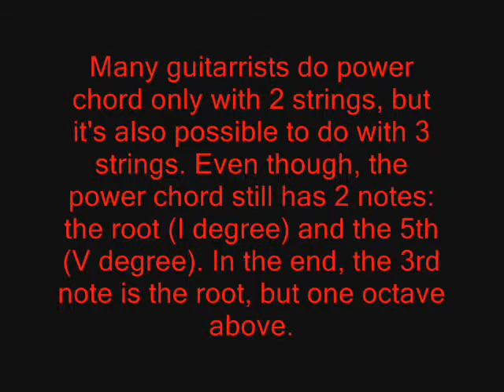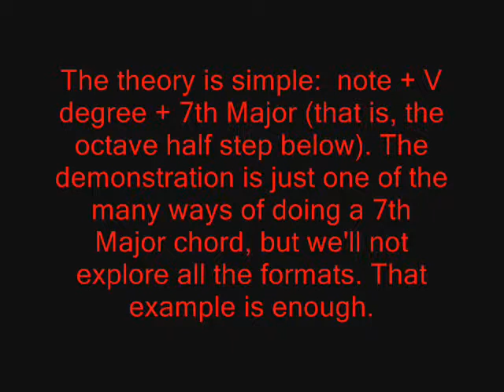Beat Crusaders Tutorial - Lesson 7: Power Chord With 7th Major (in English)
Activate annotations to see tabs.

1:27 Saturday Good-bye
1:56 Siberian Giant (Live)
2:35 I Can See Clearly Now
3:05 Sprout!
3:24 Perfect Day
4:05 Lemon Head
4:18 Because
4:32 Shooting Star
5:09 Garden In The Shell
5:34 Work It Out
5:55 Chinese Jet Set
6:29 Winterlong